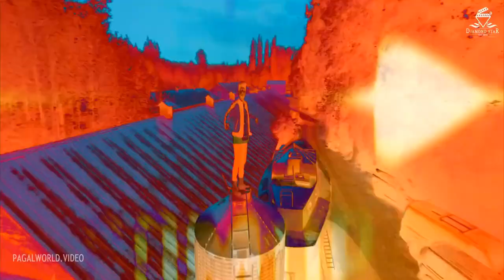Gurnam Bhullar Example